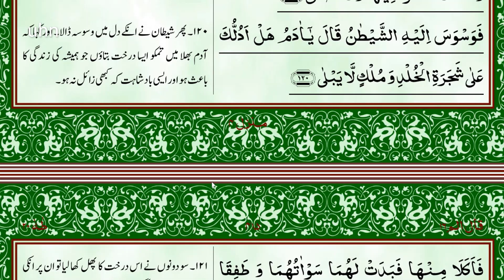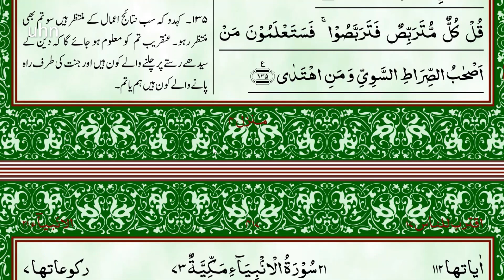para 16 qala alam